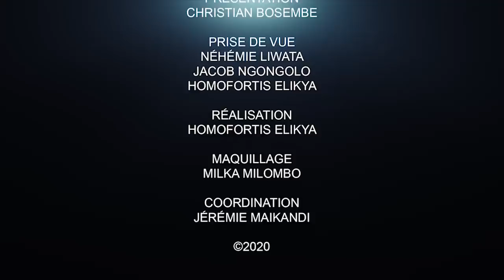C0VID-19 : FATSHI TEND LA MAIN AU Dr. JÉRÔME MUNYANGI.